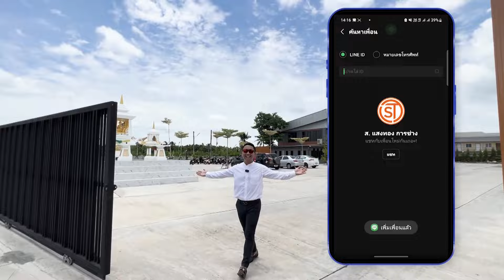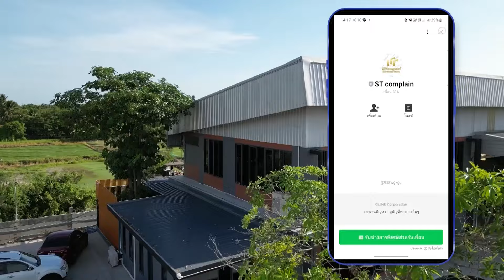รีโนเวทบ้านอายุหลัก 10 ปี ต่อเติมหลังคาโรงจอดรถสไตล์โมเดิร์น l ม.วรารมย์สุวินทวงศ์ มีนบุรี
- เลือกกระเบื้อง โรงจอดรถใช้งานได้ 20ปี เล่าจากประสบการณ์จริง | ม.สัมมากร ชัยพฤกษ์-วงแหวน
- การเลือกซื้อกระเบื้องปูพื้นให้เข้ากับพื้นต่างๆของบ้าน | มือใหม่เข้าใจบ้าน EP.01
- เลือกกระเบื้องปูโรงจอดรถยังไง ให้ใช้งานได้ดีที่สุด | ม.Ratcha Gold (รัชชา โกลด์)
- ปูกระเบื้องโรงจอดรถหน้าบ้าน สำหรับทาวน์โฮม ต้องระวังอะไรบ้าง l ม อินดี้2 บางนา-รามคําแหง
- แก้ปัญหาพื้นโรงรถทรุดตัว อธิบายแบบเข้าใจง่ายๆ เพื่อท่านเจ้าของบ้าน l ม.วรารมย์สุวินทวงศ์ มีนบุรี